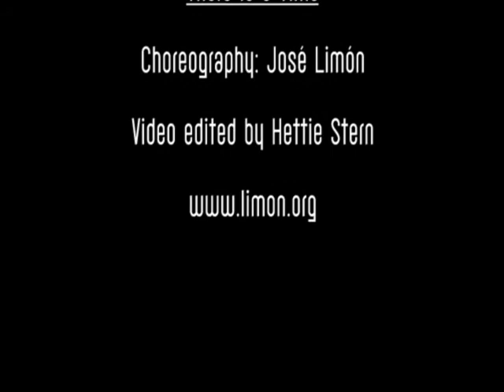"A time to break down, and a time to build up"